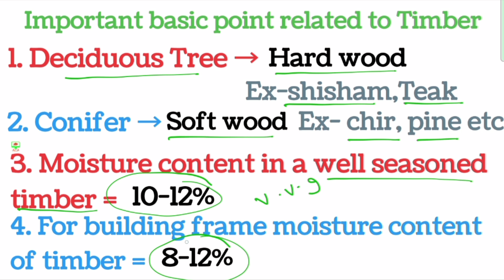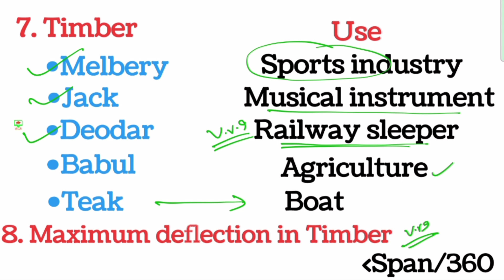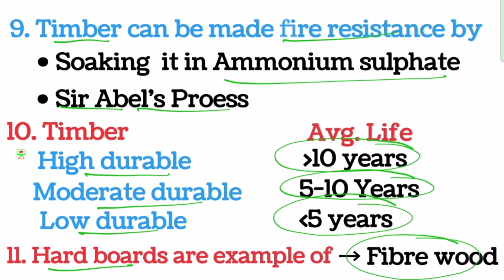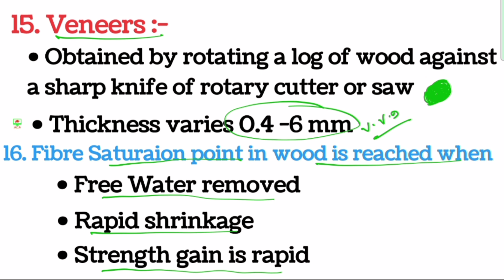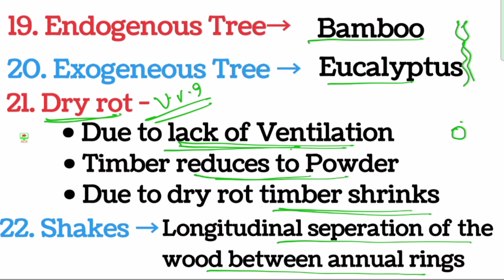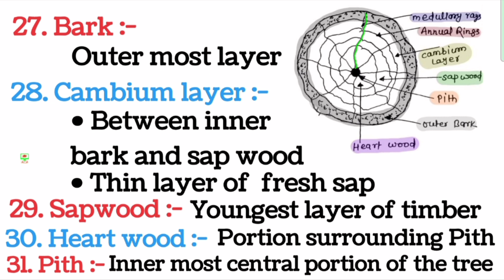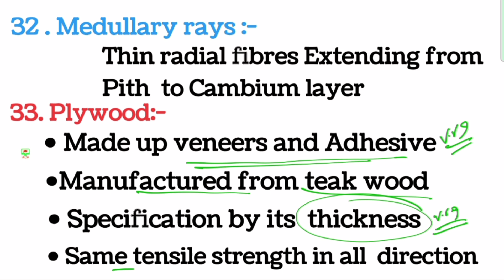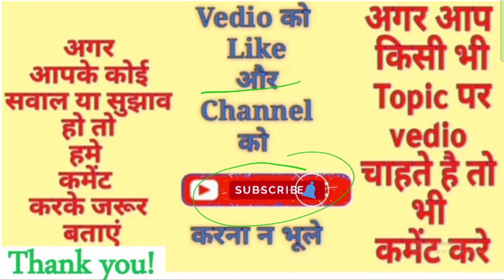Top 40 Basic Points for Timber Building Materials in Civil Engineering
Your Top Quaries👉
timber building material
timber construction material
timber as a building material
building materials timber lecture
building materials timber mcq
building material science timber
construction material timber
timber important points
building construction civil engineering
what is timber in civil engineering
timber in civil engineering in hindi
Timber
What is Timber
Types of Timber
quality of Timber
Use of timber
Timber VS WOOd
Properties of Timber
BUILDING MATERIALS Civil Engineering Marathon
Timber Civil Engineering
BUILDING MATERIALS & Construction

In this video, we dive into the Top 40 Basic Points for Timber Building Materials in Civil Engineering. Whether you are a student, professional, or simply interested in sustainable construction, this comprehensive guide will cover essential aspects of timber as a building material.

Learn about the properties of timber, its advantages and disadvantages, different types of wood used in construction, and the latest trends in timber engineering. We will also discuss important factors such as durability, sustainability, and the environmental impact of using timber in civil engineering projects.

Join us to explore key points that every civil engineer should know about timber materials, including design considerations, building codes, and best practices for timber construction. This video is packed with valuable insights to help you understand why timber is becoming a popular choice in the construction industry.

Sharing is caring, so share it for me, for yourself,
for others.
God will take care of you in somehow!